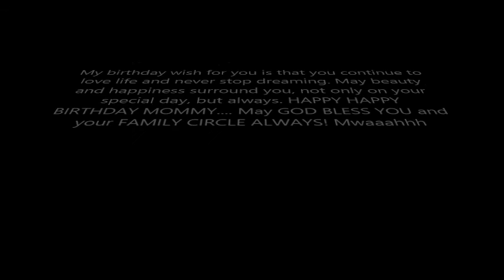Mommy Anna birthday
Words alone are not enough to express how happy I am you are celebrating another year of your life! My wish for you on your birthday is that you are, and will always be, happy and healthy! Don’t ever change.
Have a wonderful, happy, healthy birthday now and forever. Happy Birthday! MWAAAHUGZZZ